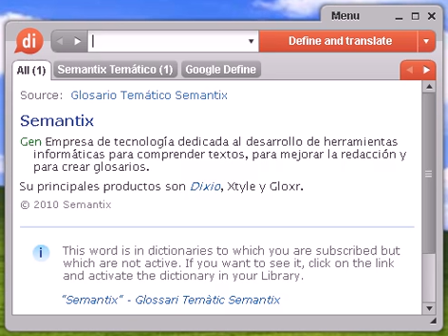Definición de enviado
enviado, diccionario, definición, significado, español, castellano, dixio